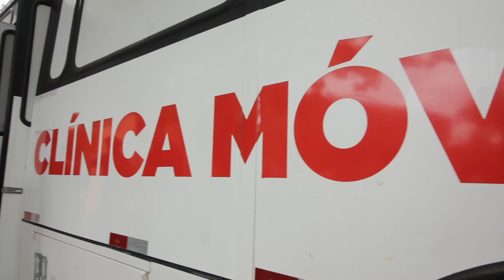Seguimos llevando atención médica gratuita a los barrios de Asunción!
¡Llevamos salud a los barrios! 🩺
Con la Clínica Móvil, visitamos el B° Puerto Botánico, llevando asistencia médica gratuita, con los profesionales del Policlínico Municipal, a los vecinos de la cancha Ribereño y sus alrededores.